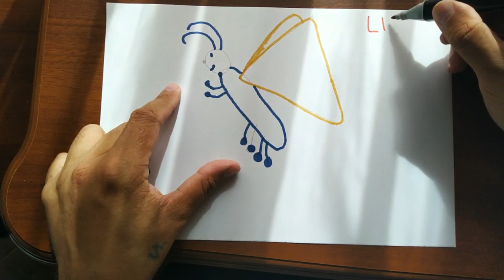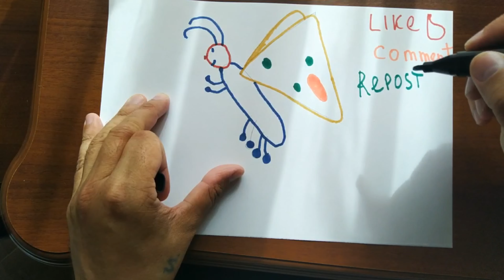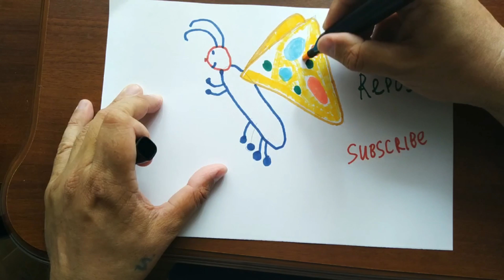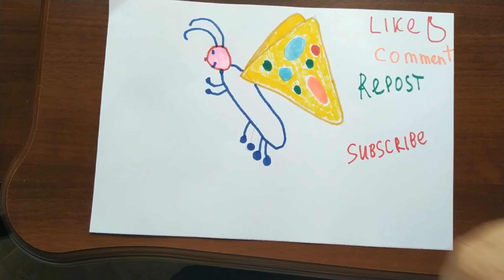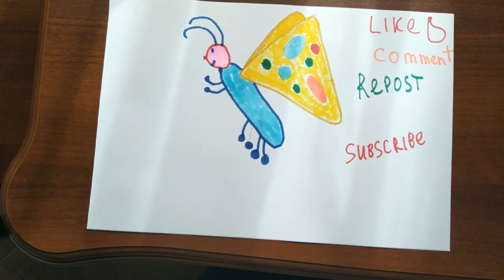Draw a beautiful butterfly. How to draw butterfly easy.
Watch on our channel: Draw a beautiful butterfly. How to draw butterfly easy.